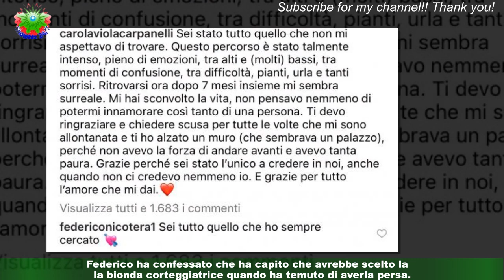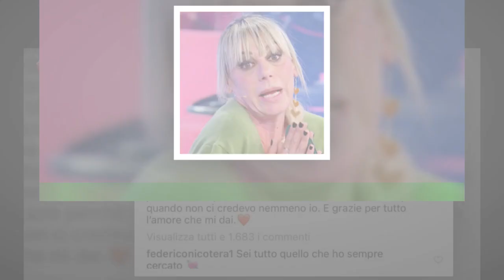Uomini e Donne, Federico Nicotera rivela in quale momento capito che Carola Carpanelli sarebbe stat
Uomini e Donne, Federico Nicotera rivela in quale momento  capito che Carola Carpanelli sarebbe stata la sua scelta
È Carola Carpanelli la scelta di Federico Nicotera. Il bel tronista moro, 26enne ingegnere aeronautico ha lasciato il programma con la giovanissima studentessa di Varese. Nel corso della loro prima intervista ufficiale rilasciata al magazine di Uomini e Donne,Federico ha confessato che ha capito che avrebbe scelto la bionda corteggiatrice quando ha temuto di averla persa.